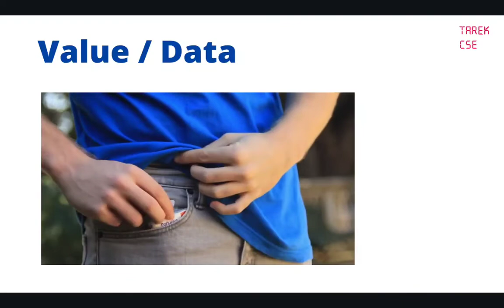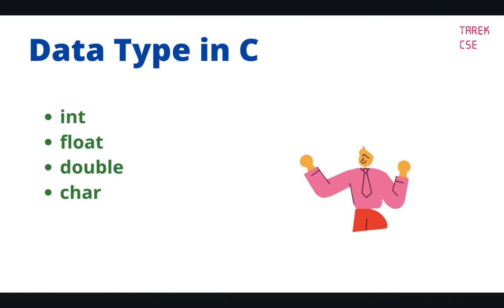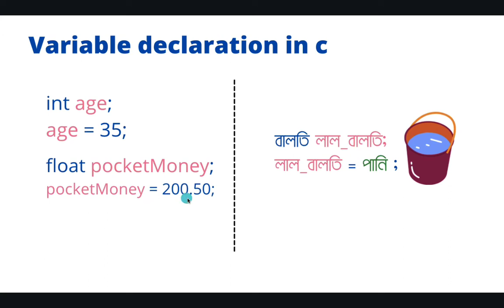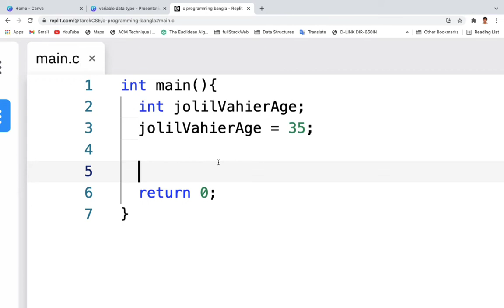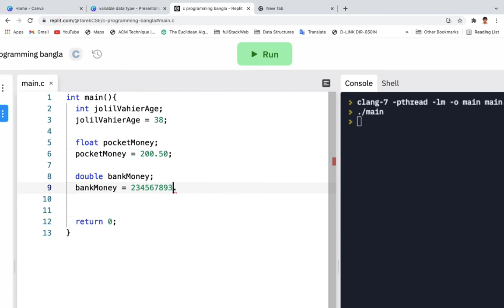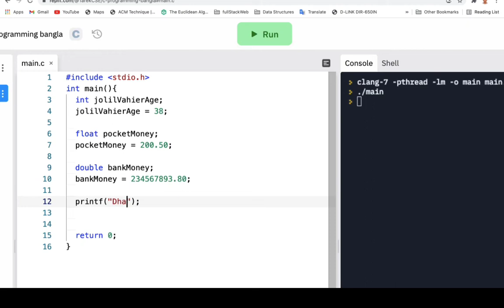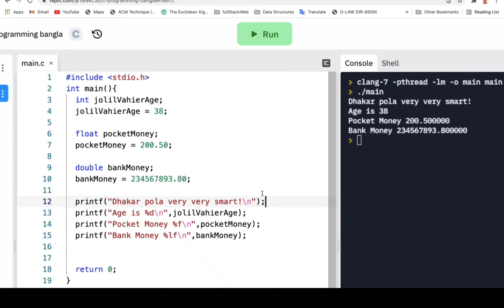Data Type & Variables | C Programming Bangla Tutorial (বাংলা সিনেমার তালে তালে )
Datatype and variables- C Programming Bangla Tutorial - বাংলা সিনেমার তালে তালে।  In this C Programming Bangla Tutorial, we will explain the following topics-
- Data Types in C Programming Bangla Tutorial
- Variables in C Programming Bangla Tutorial
- Integer (int), Char, Float, Double
- Formate specifiers of various data type - %d, %f, %lf, %c

Video Resource:
VariaTypes in C
int, float, double, char

Format Specifiers in C
int                  %d
float               %f
double           %lf
char                %c

I suggest you check our "C Programming Bangla Tutorial" full playList. This "C Programming Bangla Tutorial" PlayList is designed for beginner level students from the school/ college of Bangladesh. I covered printf, scanf, data type and variables, condition, if, else if , foor loop,  function, string, array, structure.